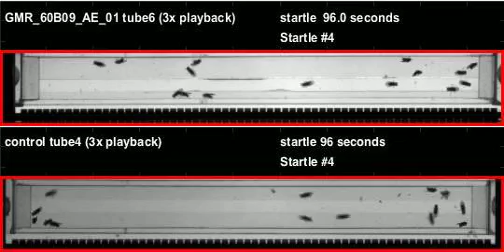GMR_60B09_AE_01_shi_Zeus_20110527T125514 buzz (seq2)